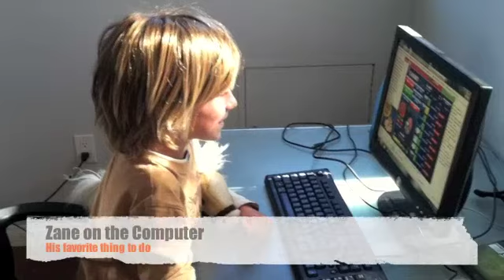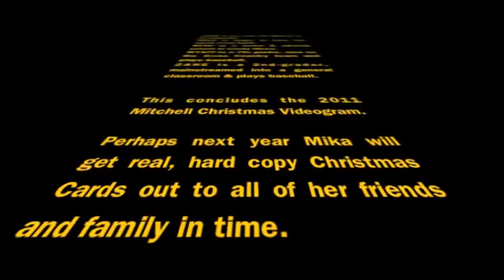2011 Mitchell Christmas Videogram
2011 Christmas Videogram for the Mitchell Family.